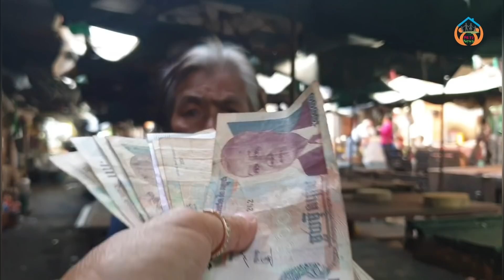Khmer-Australian charity donates money and fried noodles to 67-year-old Oum Srey Mao ,Eat poor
សប្បុរសធម៌ខ្មែរអូស្ដ្រាលីជូនថវិការនិងមីឆាទៅអ៊ំស្រីម៉ៅអាយុ៦៧ឆ្នាំ
Thanks!
► We upload About :
fried noodles with vegetable,duck eggs,
How to Make fried noodles with eggs,
Simple Stir Fry Noodles Recipe,
Stir Fried Noodle with Beef and Egg ,
Amazing Cooking Duck Eggs Roast With Noodle Powder Recipe,
Yummy Noodle Stir Fried Beef Recipe,